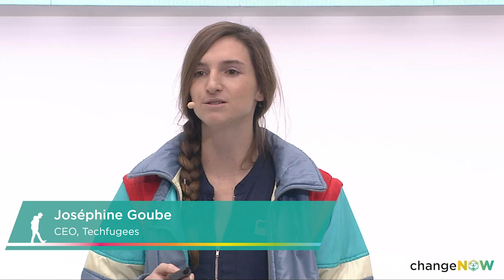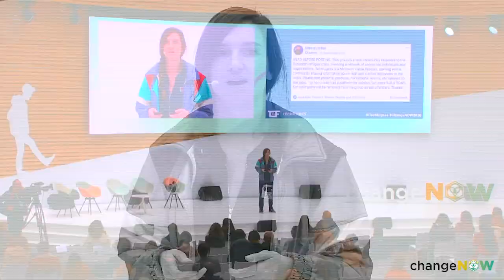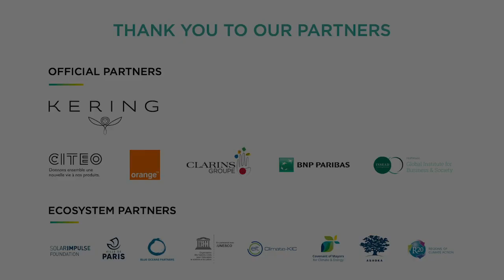Technology for refugees, by refugees | Joséphine Goube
2059: Joséphine Goube has just returned from Mars, where she sought refuge. Find out what led her there, and how technology, refugees, and climate change played a role.

Joséphine Goube, CEO of Techfugees, imagines the next 40 years through the activities of Techfugees and how climate change, migration, and technologies will intersect in our near future. Techfugees, which began as a large movement of refugees and geeks, aims to empower displaced peoples around the world through technology. Joséphine foresees how their activities will grow and develop as the effects of climate change displace millions globally. But at the end of the day, "an organization can't achieve change, it's people" who achieve it.

Filmed during the ChangeNOW 2020 Summit held in Paris, France, this video is part of a series of talks that were filmed at the Summit.

Moderator:
Amandine Roche - UN/Inner Peace Corps

30, 31 Jan. & 1st Feb. 2020 | Grand Palais, Paris - France